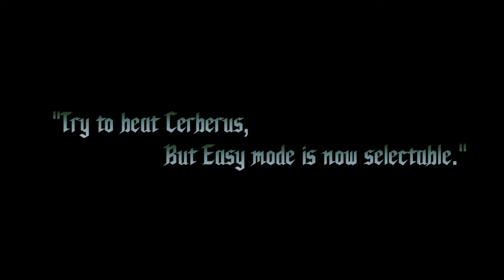Prologue | Deadweight Edition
I'll trying upload everyday  ;-b

Sub for more coming